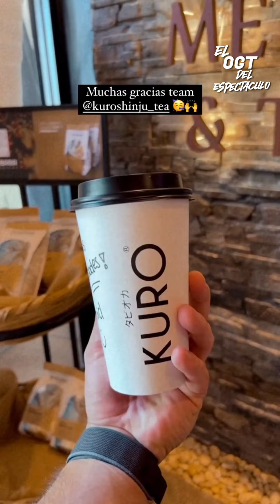SOL FELICITA A DAVID POR SU CUMPLEAÑOS Y LE DECLARA SU AMOR